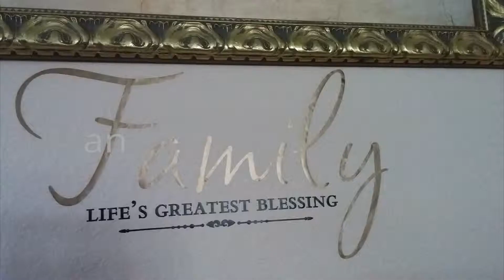Can You Stand Without Holding On?!